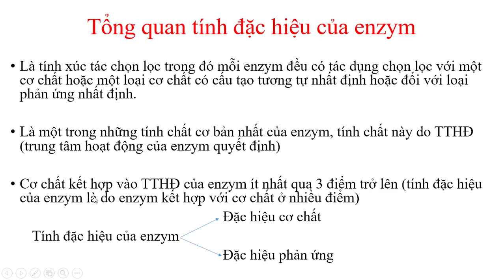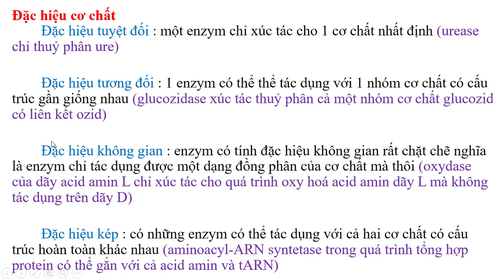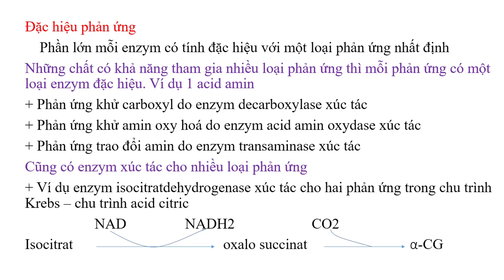tính đặc hiệu của enzym (the specificity of the enzyme)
Video hoá sinh được thực hiện bởi tập thể Bác Sĩ Hoa Chuối.